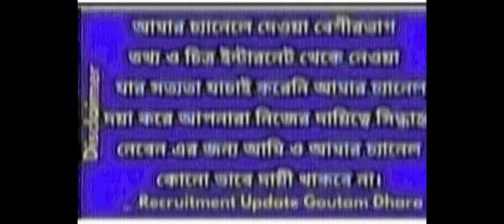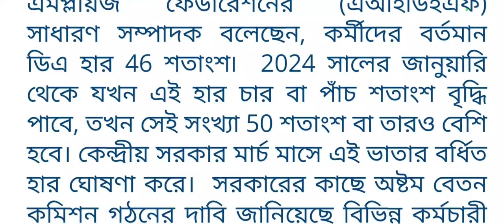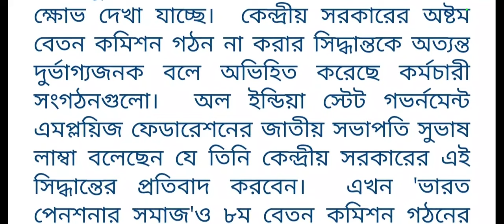কেন্দ্রীয় সরকারের কর্মচারীদের ডি এ সংক্রান্ত গুরুত্বপূর্ণ আজকের খবর ।